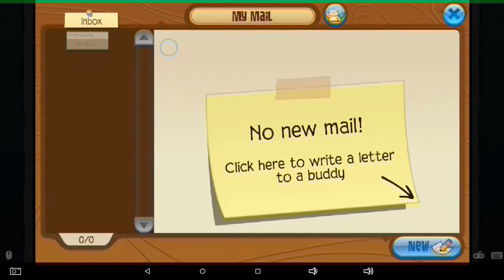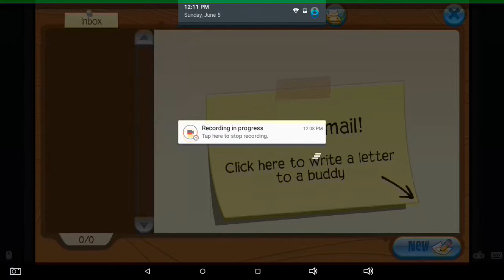How I got my spike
ಠ_ಠ  dear god da discoloration in da video is awful